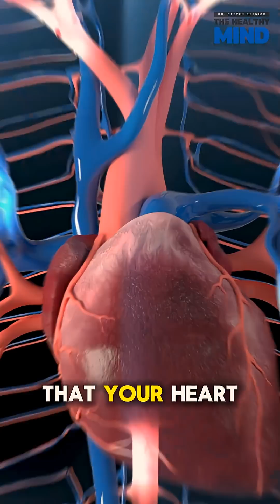How to Reduce Anxiety Immediately | Neurologist Explains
This is a new Q&A segment where I answer real questions about anxiety, the brain, and the nervous system.

One of the most common questions I get is how to reduce anxiety immediately. Most people try to fight it. That actually makes it worse. Anxiety is your nervous system activating to protect you before your conscious mind even catches up.

In this short, I explain why allowing the sensations helps the nervous system settle, how breathing activates the vagus nerve, and what actually brings you out of panic instead of feeding it.

If this helped you, share it with someone who needs it.

This is The Healthy Mind.